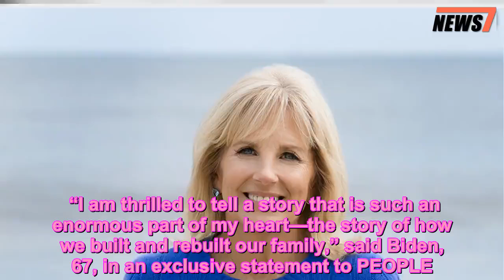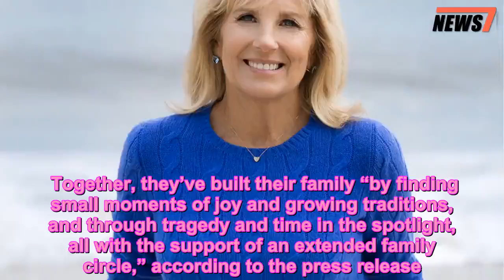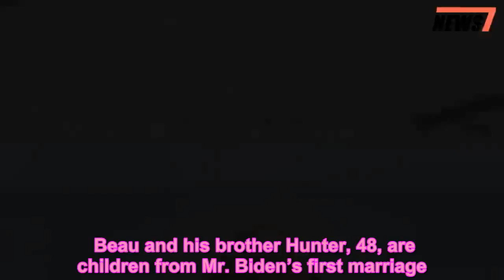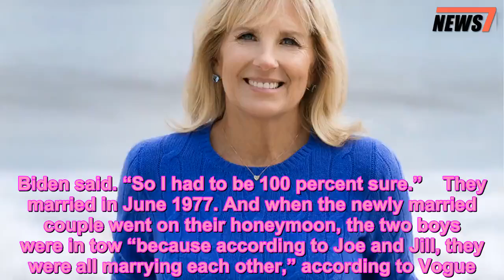Jill Biden Reveals How She and Husband Joe 'Rebuilt Our Family' After Tragedy in New Memoir - 247 ne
Books,Joe Biden,News,Politics
   Former second lady Dr. Jill Biden has announced a new memoir that will delve into her personal journey and how she and her husband, former vice president Joe Biden, “rebuilt” their family.    “I am thrilled to tell a story that is such an enormous part of my heart—the story of how we built and rebuilt our family,” said Biden, 67, in an exclusive statement to PEOPLE. Her book, Where the Light Enters, will be published by Flatiron Books on May 7, 2019.    “This is also the story of my personal journey, as a mother and wife, to support my family while pursuing my career as a teacher,” she added. “Life has held many surprises, and I hope what I’ve learned along the way will resonate with readers.”   Where the Light Enters promises a “vulnerable look” into Dr. Biden’s life and her relationship with Joe Biden, 75. She’ll reveal what it takes to balance life as an English professor at Northern Virginia Community College and as the wife of a political figure. Together, they’ve built their family “by finding small moments of joy and growing traditions, and through tragedy and time in the spotlight, all with the support of an extended family circle,” according to the press release.    The Bidens have had their share of tragedy. In May 2015, Joe Biden’s son Beau died of brain cancer at 46. Eventually, the former vice president attributed Beau’s death as one of the reasons he did not run for president in 2016, saying he wasn’t sure if he had the emotional strength to take on such a task.    Beau and his brother Hunter, 48, are children from Mr. Biden’s first marriage. In 1972, the boys were seriously injured in a car accident that killed their mother, Neilia Biden, and 13-month-old sister, Naomi. While Mr. Biden has never forgotten his first wife and daughter, he did find love again.    The politician met Jill Biden (née Jacobs) when she was still in college. Despite their connection, Mr. Biden had to propose five times before Dr. Biden accepted, according to a November 2016 interview with Vogue.    “I said, ‘Not yet. Not yet. Not yet.’ Because by that time, of course, I had fallen in love with the boys, and I really felt that this marriage had to work. Because they had lost their mom, and I couldn’t have them lose another mother,” Dr. Biden said. “So I had to be 100 percent sure.”    They married in June 1977. And when the newly married couple went on their honeymoon, the two boys were in tow “because according to Joe and Jill, they were all marrying each other,” according to Vogue. The Bidens welcomed daughter Ashley in 1981.    Dr. Biden’s book will explore her family’s evolution, as well as her own growth as she pursued her love of academia and discovered her strength as an individual.   “Where the Light Enters is Dr. Jill Biden’s deeply personal story,” said Bob Miller, president and publisher of Flatiron Books, per the release. “Dr. Biden’s perseverance in the face of tragedy, humility while living in the public eye, and unwavering l